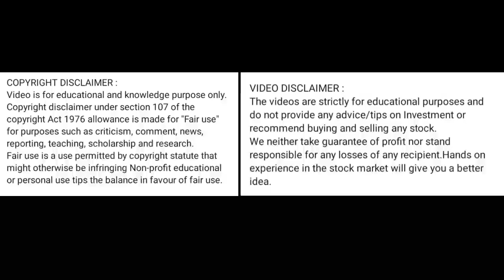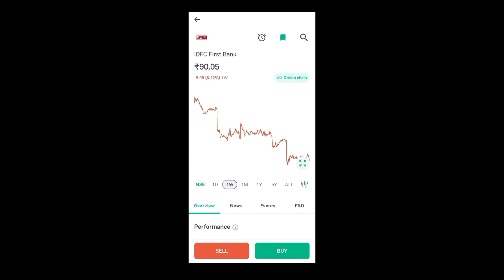idfc first bank share price today l idfc first bank share latest news today l idfc first bank share